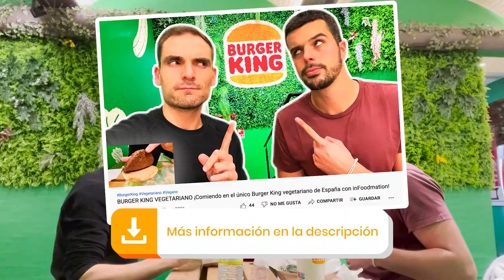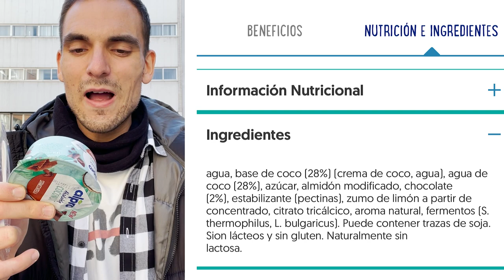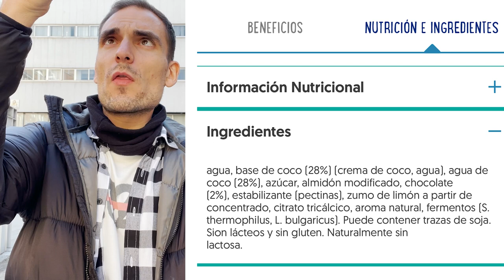¿YOGUR VEGANO? Análisis y cata de FERMENTADO de COCO con CHOCOLATE | SefiFood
Probando en mitad de las calles de Madrid un "yogur" vegano que me regalaron en el único Burger King vegetariano de España. Parece que me he dado un golpe en la cabeza y estoy delirando, pero os juro que esto es muy real.

Spoiler, no es un yogur porque no está elaborado con leche. Realmente es un fermentado de coco. Aunque sí contiene las mismas cepas microbianas del yogur, lo cual es bastante interesante.

Entonces, ¿es un producto saludable? ¿Interesante para población vegana? ¿Está bueno? Desvelamos todos estos misterios que te quitan el sueño en esta odisea audiovisual. Espero que os guste. ¡Déjate un buen like para más catas en mitad de la calle! O no, lo que tú veas.